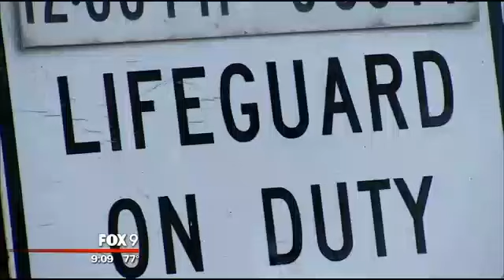Open letter to a lifeguard goes viral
A scare at a Minnesota lake caused a little boy to briefly lose consciousness while he was being pulled out of the water.  Thankfully, a lifeguard was paying attention, and now a thank you letter to that lifeguard is getting nationwide attention.